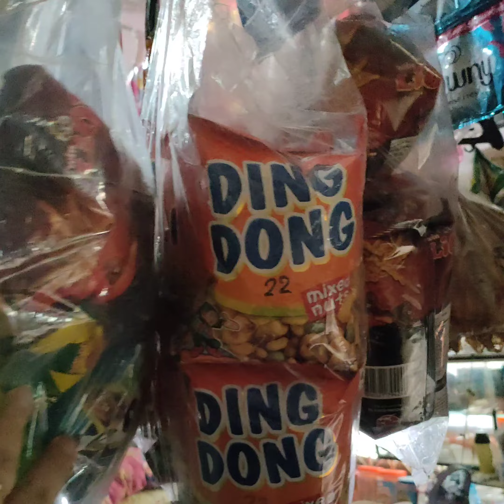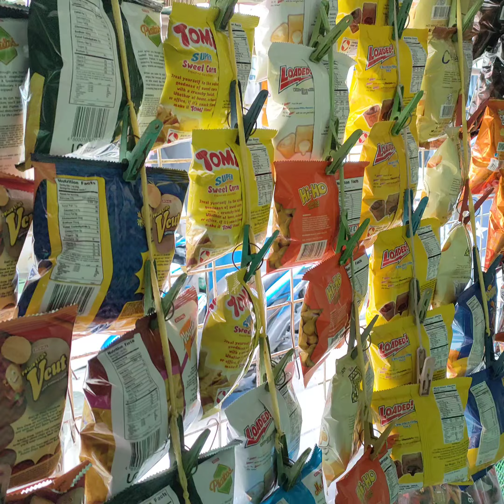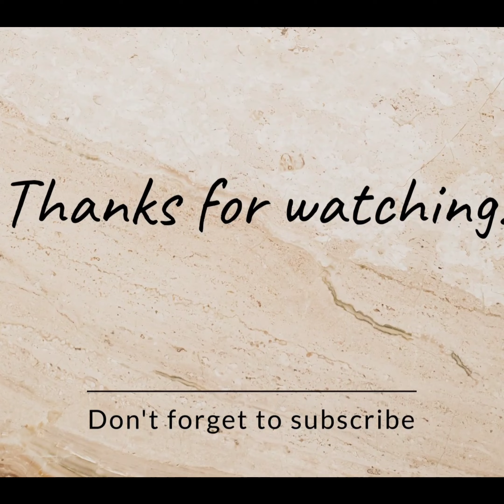update & morning routine